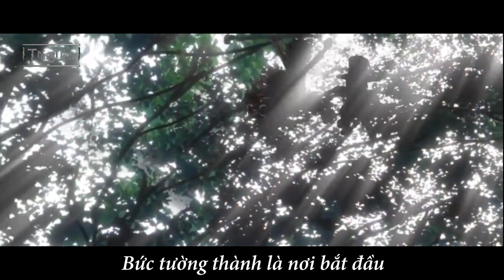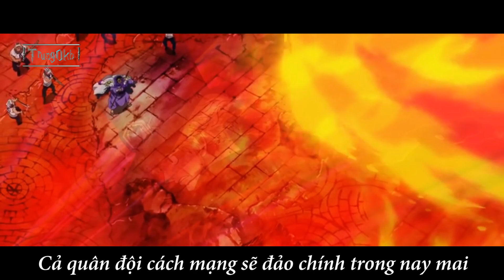Rap Về Sabo (Onepiece) || TrungOkb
Sabo Rap Version ( Onepiece )
Sáng Tác & Trình bày: TrungOkb
Music Producer: TrungOkb
// Nếu khi xem có xuất hiện quảng cáo, hãy xem hoặc click quảng cáo để ủng hộ //
► Follow TrungOkb:
© Bản quyền thuộc về TrungOkb